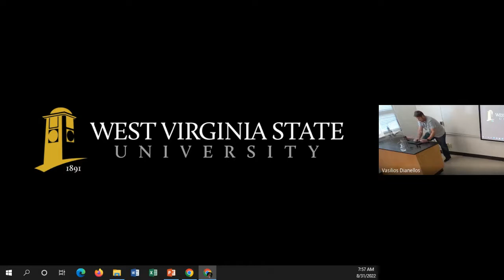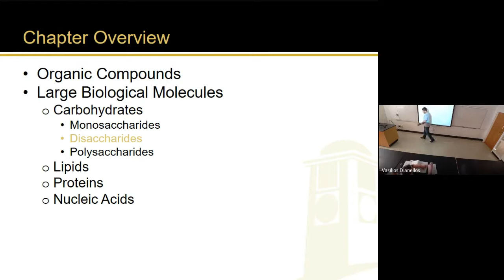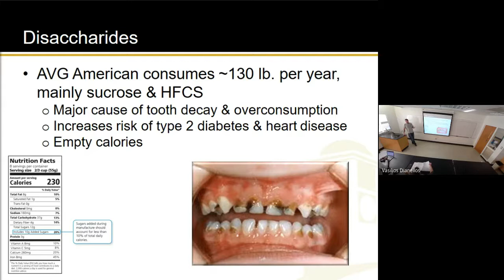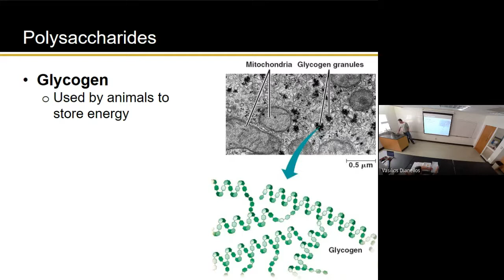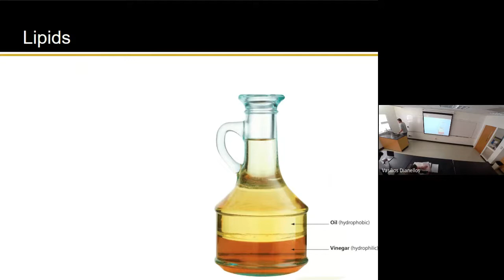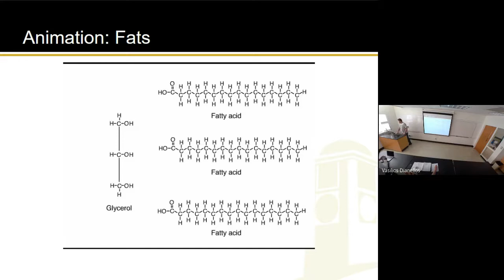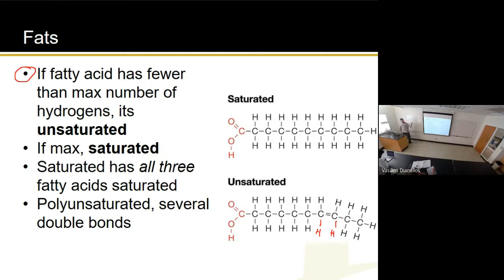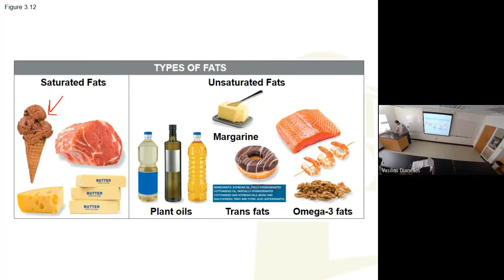Ch 3, Pt 2 (8-31-22)